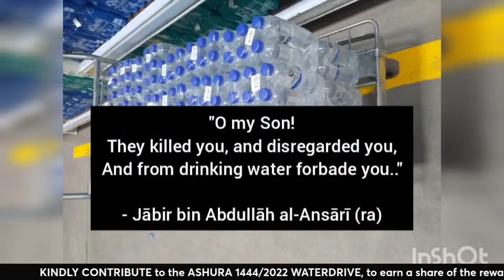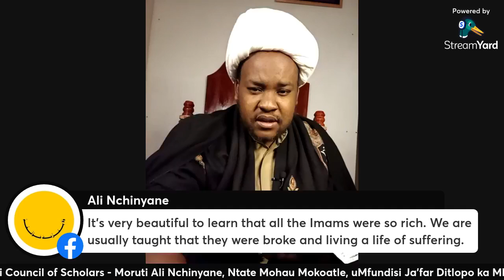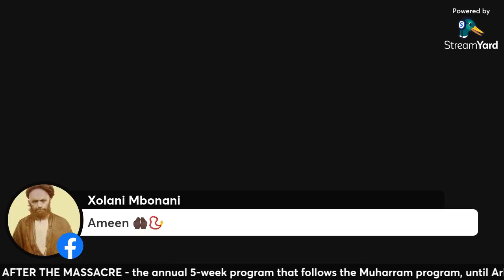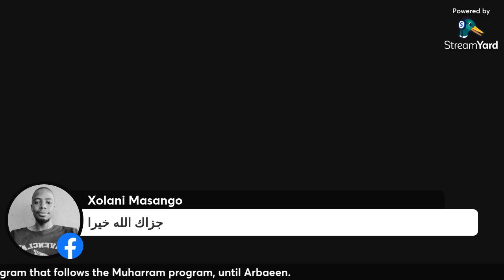AFTER THE MASSACRE - SATURDAY SESSIONS 1444/2022 - LECTURE 03: INHERITANCE & FAMILY EXPENSES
One of the obligations upon a Muslim man, is to financially fend for his family, wife and children. And, upon his death, whatsoever he leaves belongs to them. What else is due to them after his death?